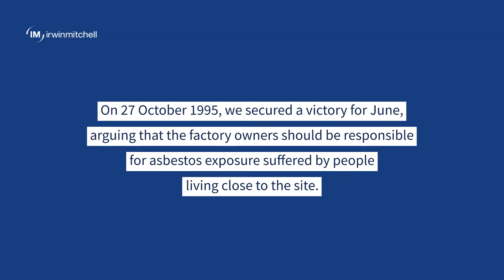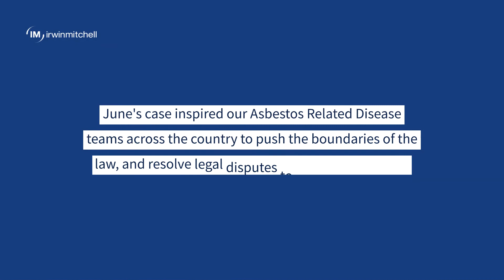June Hancock - A Legacy That Lives On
25 years ago we secured a landmark victory for June Hancock, the first case of its kind brought to court by someone with mesothelioma who'd never worked with asbestos. We remember June, and the road she paved to justice for others like her.